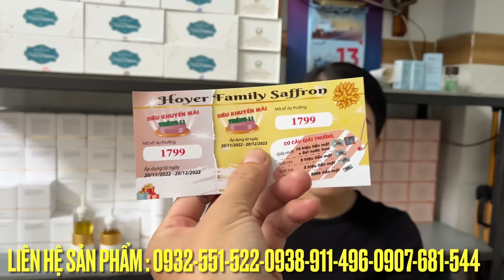NHÀ ĐÃ XÂY XONG - CHO THUÊ NHÀ MẶT TIỀN KINH DOANH LÊ ĐỨC THỌ GÒ VẤP 200m2 SÀN TRỐNG SUÔT